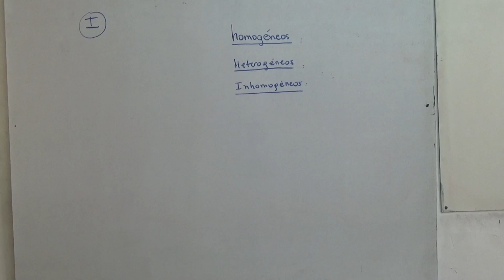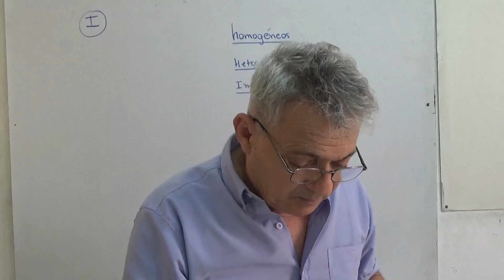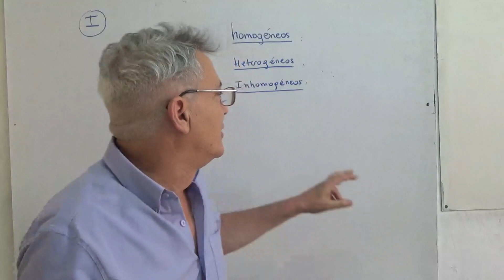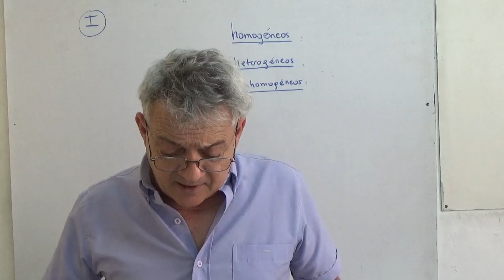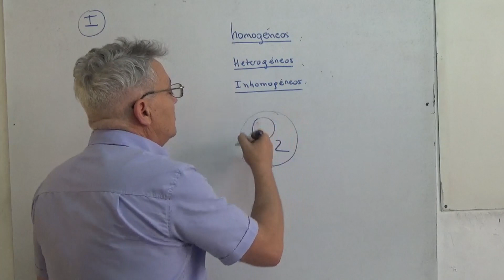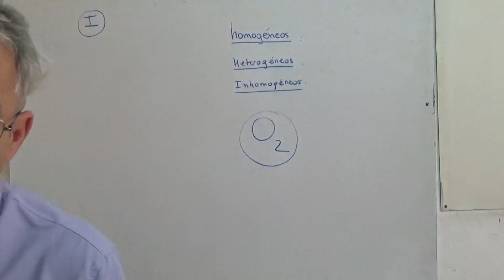Sistemas materiales. parte 1#ingresouniversidad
Propiedades de la materia: extensivas e intensivas. Sistemas materiales